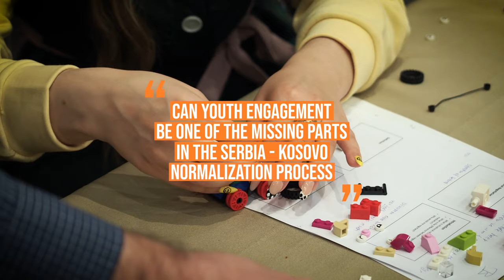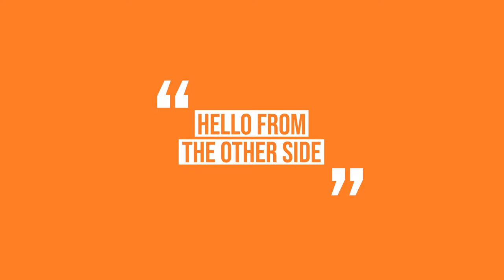Conflict transformation through empathetic peace education: Pristina Academy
During the Academy in Pristina, participants were actively involved in skill-building sessions, interactive exercises, and immersive activities, fostering a deeper understanding of negotiation, empathy, and effective communication. The diverse agenda, comprising of cultural experiences, intellectual challenges, and simulations created a comprehensive and transformative learning environment, enabling participants to enhance their personal and professional capabilities.

The idea of this project is to bring closer students of social and political sciences from Serbia and Kosovo through transformative education for peace and simulation of negotiations on the normalisation of relations between Belgrade and Pristina.